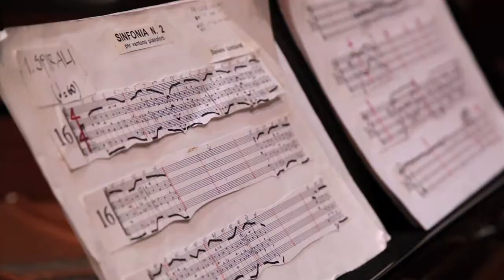Movimento per 21 pianoforti - Daniele Lombardi - Trailer DVD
Dalla metà degli anni '80 Daniele Lombardi ha sviluppato l'idea di espandere le possibilità del pianoforte mediante un uso sinfonico, sovrapponendo più strumenti fino a formare un'orchestra di 21 pianoforti: un ensemble a coda. Nel DVD un portfolio fotografico di Roberto Masotti.